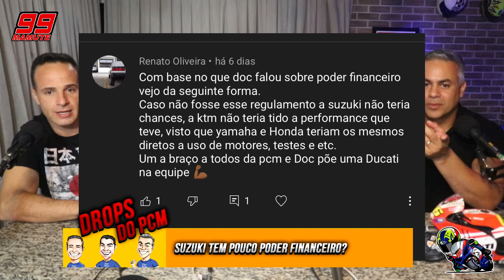QUAL É A EQUIPE MAIS ''POBRE'' DO MOTOGP - DROPS PCM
Esse é mais um drop  das lives que acontecem toda segunda-feira a partir das 20:00 horas.